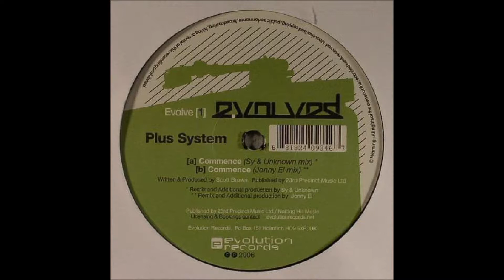Plus System - Commence (Jonny EL Remix)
Jonny EL's Remix. My favorite remix of Commence.

it also comes with Sy & Unknown's awesome remix. make sure to register in Discogs
and watch/listen in HD!!!